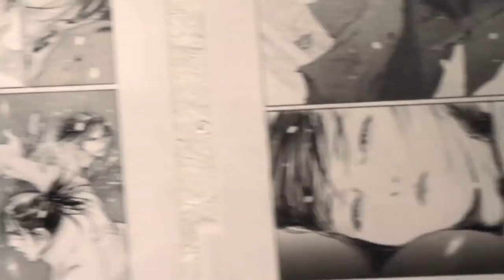【アフタヌーン大収穫祭】沙村広明氏トークイベント映像（其の四）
2013年8月24日（土）に銀座・ヴァニラ画廊で行われた沙村広明氏トークイベント­の模様です。
隔週更新予定（全4回）